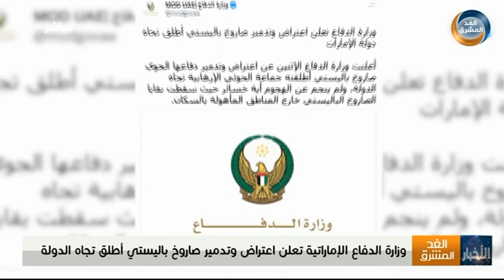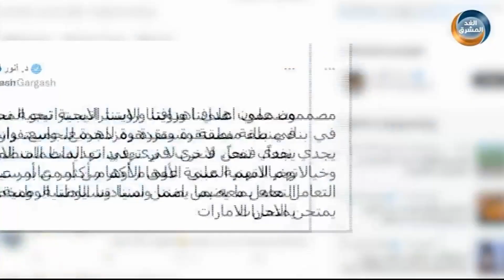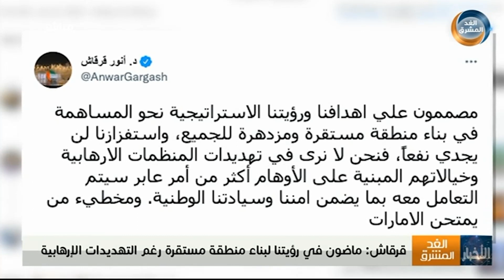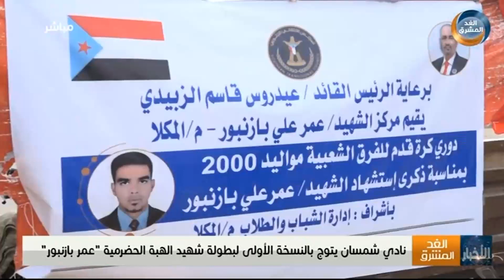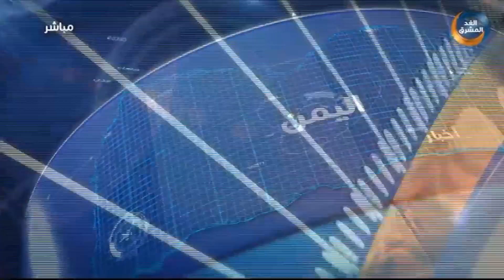نشرة أخبار الثالثة مساءً | وزراء الخارجية العرب يبحثون في الكويت مستجدات الأوضاع بالمنطقة (31 يناير)